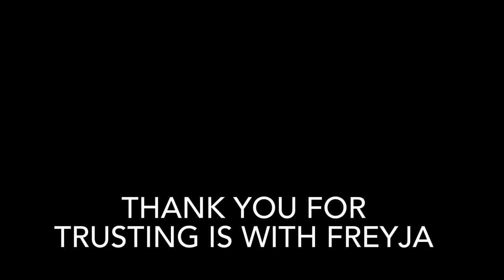Freyja | 9 Month Old GSD | German Shepherd Training Classes